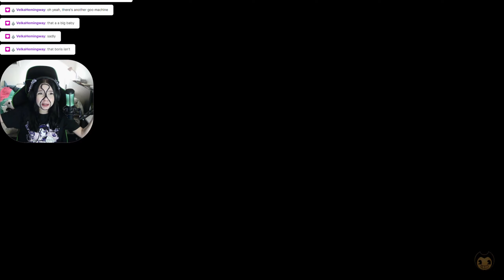Evil Ride or Die | Bendy and the Ink Machine | NatStreamz (8)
Deffo not a carnival :)

Note: This was a twitch stream. Yes, I'm an 8 ball...